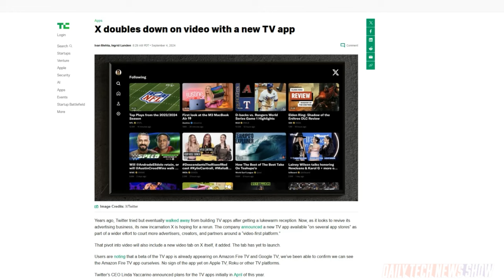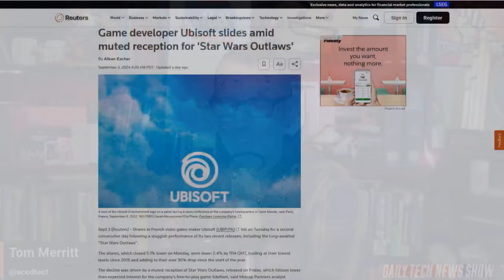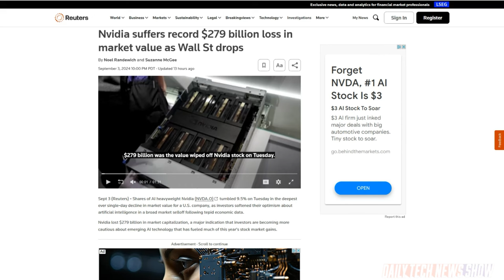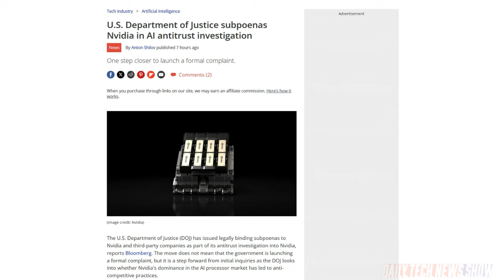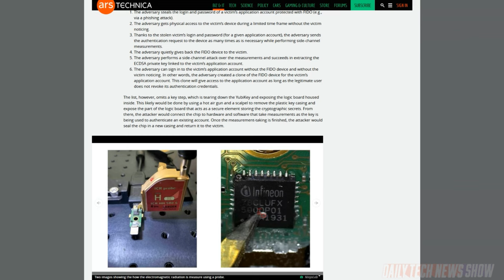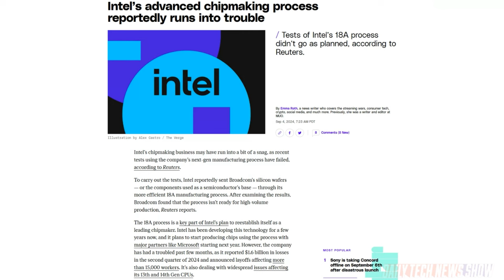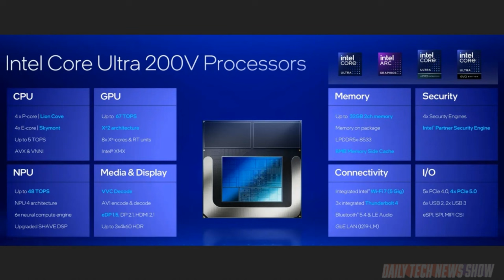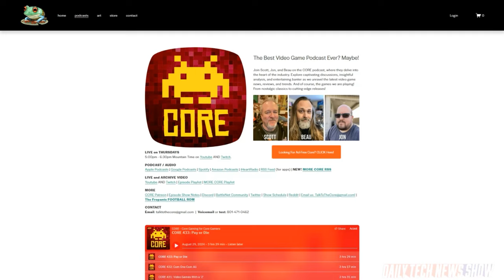Insane Magic Teraflops, Itty Bitty Gaming Space - DTNS 4847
Nvidia faces headwinds with US regulators and from the stock market. Plus security researchers at NinjaLab have found a potential attack vector for YubiKey. And the latest with Intel’s Lunar Lake processors.

Today’s guest:
Scott Johnson

Next guest:
Ron Richards